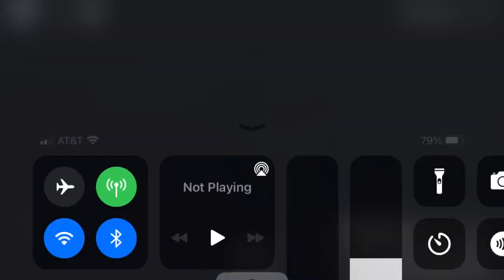Piggy Fan Archie models. All jumpscares by Mxilye and matepro20099.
Another lazy video cause all of you like the Kona one. So here’s another one.

So shoutout to matepro20099 and Mxilye for making the games.

Credits:
Mxilye, creator of the Lunatic Series Bot Testing, Lunatic Series, Withered Series Bot Testing and Withered Series.
matepro20099, creator of New Models Testing.
Bslick: Archie’s theme( Scary Shanty).

Have a great day and make sure you like and sub if the video you find is interesting.